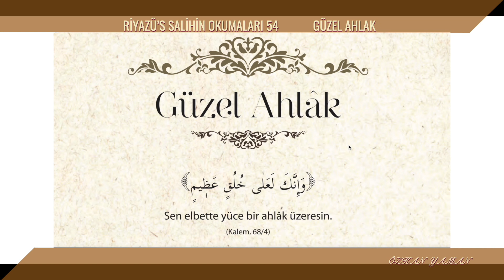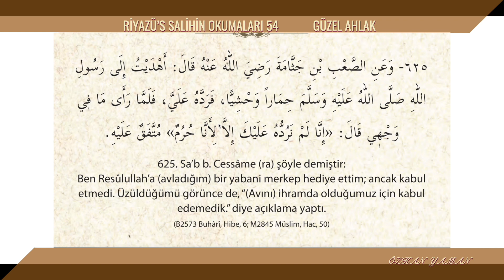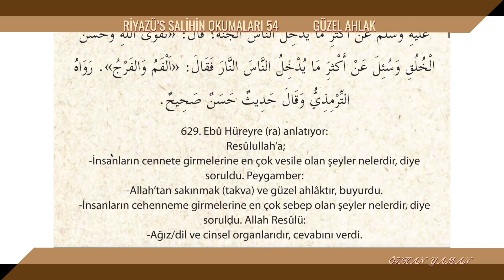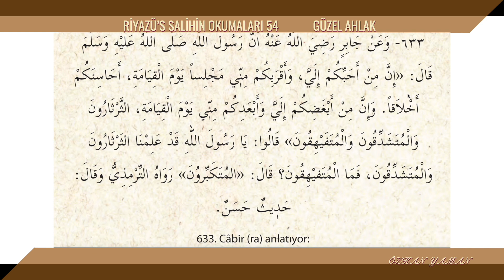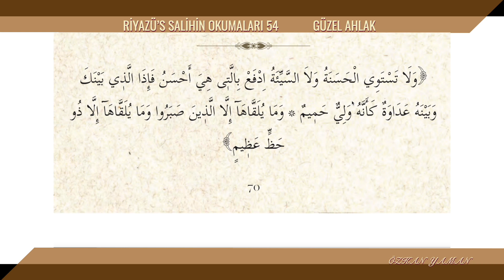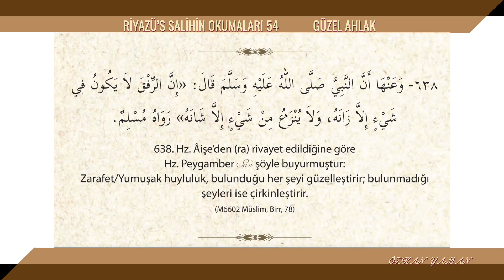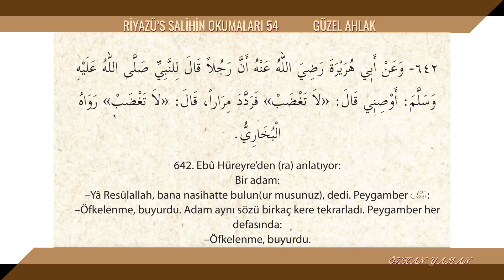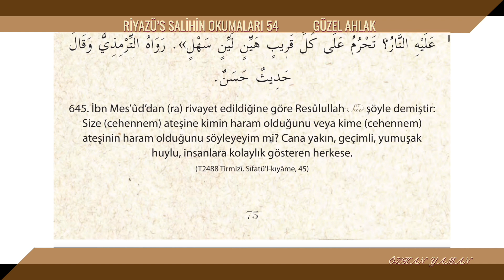RİYAZÜS SALİHİN OKUMALARI 54 | GÜZEL AHLAK